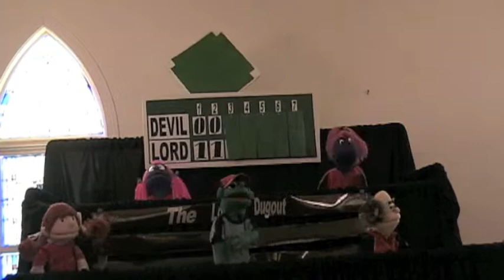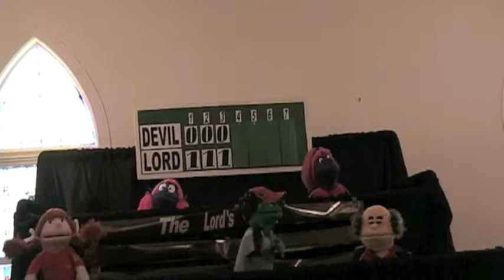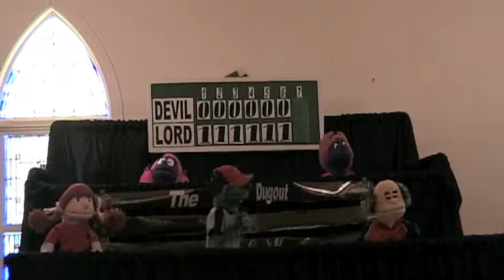April 2009 St. John's UCC Midway Puppets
April 2009 Puppets